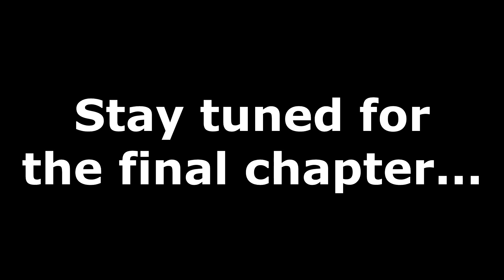Quad Art.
I was never very proficient in art classes, but I hit this one out of the park.

JellyForSale's motovlog on his 2013 Honda 400x!

Camera Setup:
WASPcam Gideon 9902
Wireless Wrist Remote

Special Thanks to:
You wonderful hoonigans :]